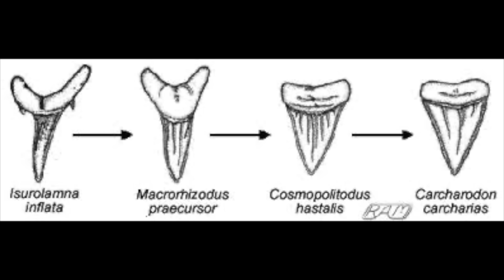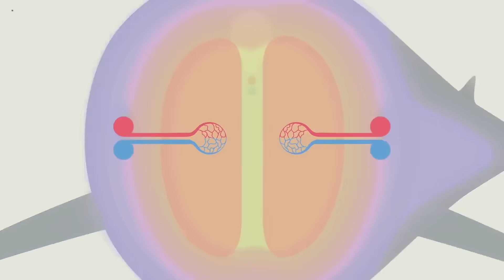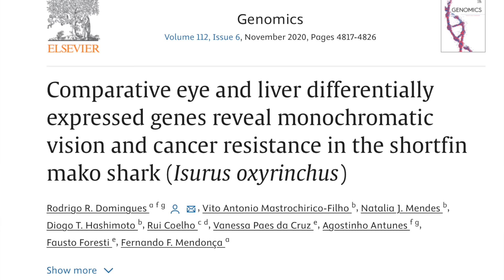Is the SHORTFIN MAKO the Most ELITE Shark?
Join shark scientist Kristian Parton in this creature feature on shortfin mako sharks! Is the shortfin mako the most elite shark? Is it the fastest, strongest, and smartest shark out there? Find out more in the Creature Feature!